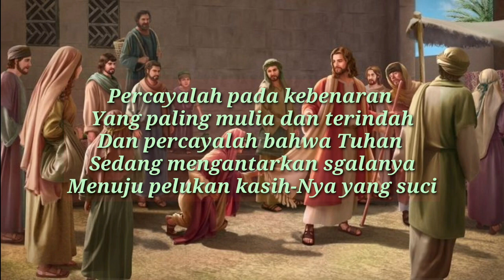SAPAAN TEDUH #1062 KAMIS 05 OKTOBER 2023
Dibawakan oleh : Pdt.JUSUF BARUS

MULTIMEDIA GBKP KLASIS JAKARTA-KALIMANTAN 2023
sapaan teduh,
klasis jakarta kalimantan,
renungan pagi,
renungan kristen,
gbkp,
pendeta gbkp,